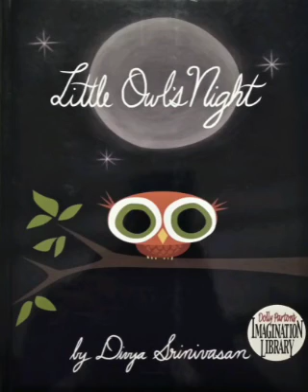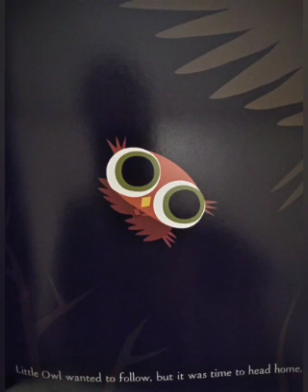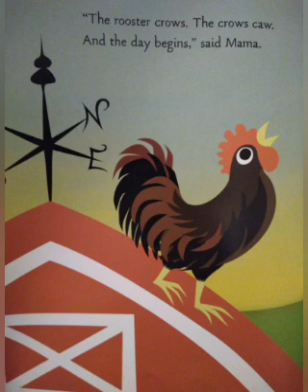Little Owl's🦉 Night🌌